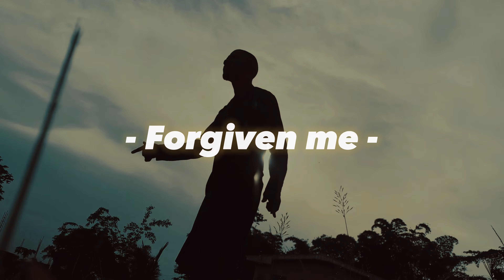Apostle Desmond Ban- Forgiven Me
HIS Mercies are New Every Morning on Me!!This is my ever Present Consciouness even in days I Feel weak!!
Behold I Know by Faith;

CHRIST JESUS has Forgiven Me.

I receive it wholeheartedly and wax strong in My New Found Liberty in CHRIST!!!